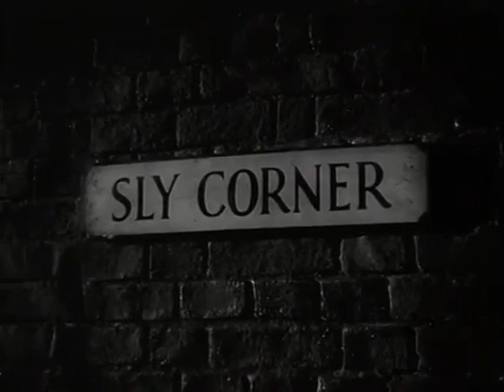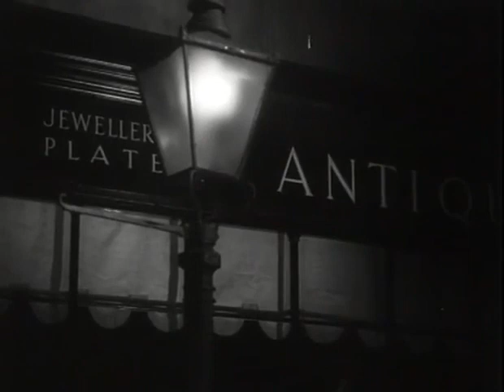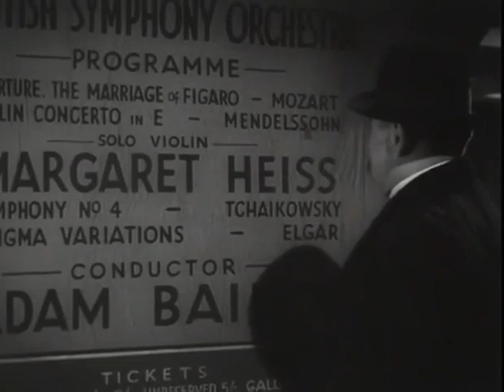The Shop at Sly Corner aka Code of Scotland Yard 1947 British Crime Drama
Stars: Oskar Homolka, Derek Farr, Muriel Pavlow, Kenneth Griffith
Director: George King

An entertaining British crime film, originally released as The Shop at Sly Corner, and based on the popular stage play of the same name by Edward Percy. Featuring a wealth of well-known British actors, this movie starts slow, then gathers pace for a truly cinematic second half, Enjoy.

Also Stars: Manning Whiley, Kathleen Harrison, Garry Marsh, Jan Van Loewen, Irene Handl, Johnnie Schofield, Diana Dors

Writers: Katherine Strueby, Reginald Long, Edward Percy

Original play:
The film was based on a play by Edward Percy, a Conservative MP. It debuted in London in May 1945. Variety called it "good theatre".
It ran for over two years. The London production only cost $12,000 and made a sizeable profit for its investors.
The play was produced on Broadway with Boris Karloff in 1949 but only ran for seven performances.

BBC TV version:
The play was adapted for BBC TV in 1946.

Production:
Film rights were bought by British Lion in May 1945. It would be one of the first three movies made by Alex Korda under his new deal with British Lion, the others being A Man About the House and Nightbeat.

Insights:
Oscar Homolka was imported from the US for the star role.

George King was to make A Lady Was to Die but delayed that to make this movie. Filming started on the 6th of August 1946. It was shot at Isleworth Studios. The film's sets were designed by the art director Bernard Robinson.

It was the film debut of Diana Dors. According to film reviewer Stephen Vagg, "The part was an ideal way to start out – the girlfriend of a slimy blackmailer – and Diana had 'it' from the start: looks, warmth, appeal."

Muriel Pavlow and Derek Farr, who played lovers in the movie, were married shortly after filming.

Critical reception:
Variety reported that the "film gathers pace and is truly cinematic in the second half, but the first part is deadly slow and too explanatory without explaining much. More, too, should have been made of the romance between the two young lovers." TV Guide described it as an "interesting melodrama rich with character, thanks to the excellent performance by Homolka and a uniformly fine British cast."

I added original subtitles for all the languages I could find, in this case, English, Spanish, French,  Dutch, and Russian, YouTube should automatically translate those into other languages quite well.

PERFORMANCE:
0:00:00 REEL ONE
0:20:00 REEL TWO
0:40:00 REEL THREE
1:00:00 REEL FOUR

Cast:
Oskar Homolka as Descius Heiss
Derek Farr as Robert Graham
Muriel Pavlow as Margaret Heiss
Manning Whiley as Corder Morris
Kathleen Harrison as Mrs Catt
Garry Marsh as Major Elliot
Kenneth Griffith as Archie Fellowes
Jan Van Loewen as Professor Vanetti
Irene Handl as Ruby Towser
Johnnie Schofield as Inspector Robson
Diana Dors as Mildred
Katie Johnson as Woman in Shop
Vi Kaley as Flower Seller
David Keir as Gentleman Customer
James Knight as Publican
Eliot Makeham as Theatre Usher
Joe Phelps as Police Officer in Control Room (uncredited)
Robert Brooks Turner as Briggs the Mortuary Attendant

Technical Details:
Directed by George King
Screenplay by Reginald Long & Katherine Strueby
Based on The Shop at Sly Corner by Edward Percy
Produced by George King
Cinematography: Hone Glendinning
Edited by Manuel del Campo
Production company: Pennant Pictures
Distributed by British Lion Films (UK)
Release date: 10 March 1947
Running time: 91 minutes
Country: United Kingdom
Languages: English, Italian
Budget: £76,715
Box Office: £140,694 (UK)
Casting By Eric L'Epine Smith (uncredited)
Art Direction by Bernard Robinson
Costume Design by Felix Evans
Makeup Department: Nadine Faulkner - hairdresser, H. Holley - makeup artist
Production Manager: Harold Richmond
Assistant Directors: Terry Hunter - assistant director, Roger Good - second assistant director (uncredited), Jack N. Green - third assistant director (uncredited)
Sound Department: Alan Allen - sound recordist, W.H.O. Sweeney - recording supervisor, Peter Butcher - boom operator (uncredited)
Camera and Electrical Department: Drummond Drury - camera operator & Ronnie Pilgrim - still photographer (uncredited)
Music Department: Frederick Grinke - musician: solo violin, George Melachrino - conductor
Continuity Department: Jackie - continuity